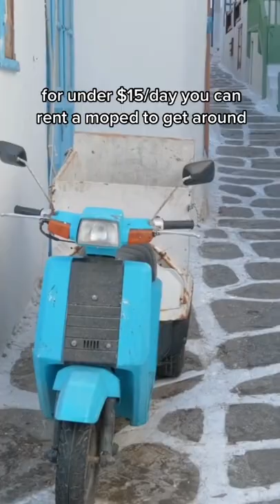YOUNG and on a BUDGET? Consider Greece!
Greece is one of the best places to go if you're on a budget. The islands don't have to be expensive!